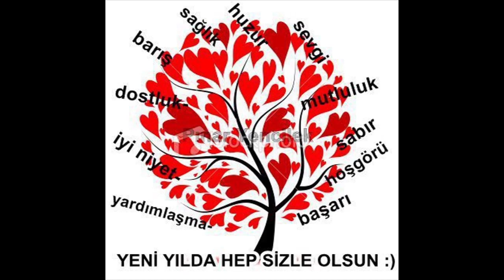BBBUS 22 ŞUBAT 2023 BURSA TERMİNAL